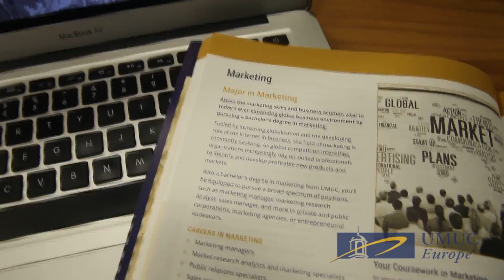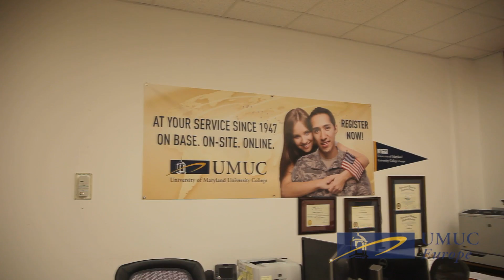UMUC Marketing Class Aviano Airbase